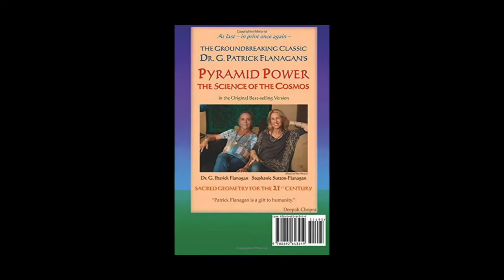PYRAMID POWER: THE INTERVIEW - TRAILER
before the epic interview that's been 3 months of missed Skype calls in the making.  It's an interview SOOO BIG it needs its own trailer. Coming soon to a flat screen near you: BuzzBroz's Ken Sheetz interviews one of most important authors and scientists of our time, Dr. Patrick Flanagan.